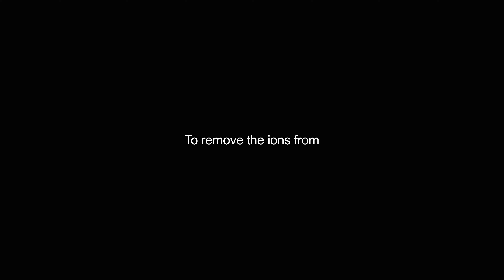deionizing video Dictionary meaning and pronunciation